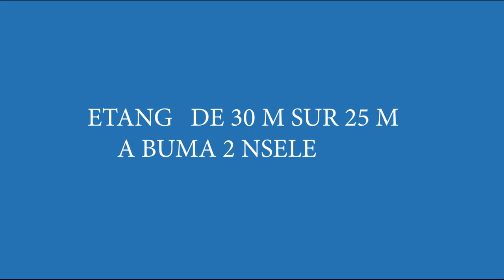ETANG 30 M SUR 25 M A BUMA 2 NSELE DOMAINE